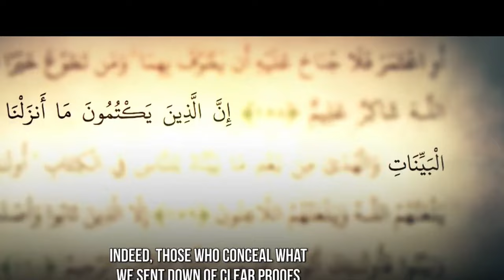አላህን ማስደሰት የሚፈልግ ብቻ ይፀፀት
Alif Media is a International islamic media in Ethiopia.This channel is estimated in 2018 at this time we release original islamic videos.

የነብዩ ሙሐመድ (ሰ.ዐ.ወ) የመጀመርያው ኸሊፋ አቡበከር አል-ስዲቅ (ረ.ዐ) የሕይወት ታሪክ- Abubaker Sidiq (R.A) Story |ሐያቱ ሶሃባ